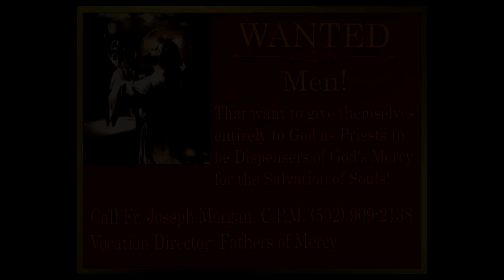"Be not Afraid: He is with you"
Father Andy Cravalho, CPM, preaches about entering into Holy Thursday with the Homily entitled "Be not Afraid: He is with you"
May God bless you all for your viewership.
This Homily was given on March 28, 2024, at the Chapel of Divine Mercy in Auburn, KY at the 7:00pm Holy Thursday Mass. We welcome anyone who would like to attend in person...806 Shaker Museum Road Auburn Kentucky 42206.
The Congregation of the Fathers of Mercy, which was founded in 1808, originally under the title of “The Missionaries of France.” The community was founded for the purpose of re-evangelizing the people of France after the Catholic Faith had been subjected to years of attacks and persecution during the French Revolution. It is now exclusively an American community. The Generalate of the Congregation is located in Auburn, Kentucky. The primary apostolate of the Fathers of Mercy is to conduct parish missions and retreats throughout the United States and other countries when called upon. The Congregation also staffs The National Shrine of Our Lady of Champion in Green Bay, WI, and two rural parishes in the Archdiocese of Louisville, Kentucky.